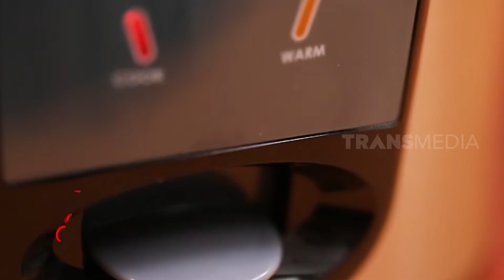Recep Murah Masak CEKER JELETOT Super Pedas | CEMPLANG CEMPLUNG (10/10/20)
TEMUKAN RESEP ASIK LAINNYA DISINI!